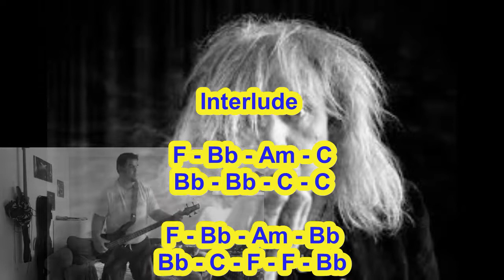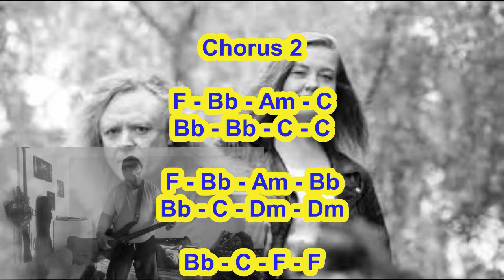Jussi Hakulinen - Vaaleanpunainen Majatalo cover & chords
Hi folks.

Last tuesday, finnish peoples woke up with a sad news. One of the most loved musicians, a songwriter, singer, guitarist... was found dead. He's friends wife told to her husband that he should go and check out Jussi since they havent heard of em in a couple of days. This friend found Jussi lying dead in the floor with guitar still on he's hands.

Since 80s, Jussi has wrote so many loved songs in this country, that i dont even bother to count em. He was really and truelly and artist. When he got mad, the whole nation knew about it. And when he wrote a song, the whole nation loved it.

A day later, Vesa-Matti Loiri, one of the most loved actors and singers in this country was found dead too. Not the best week for this nation, but it allways could be worse.

Check my Instagram, Facebook and other covers and collaborations at...